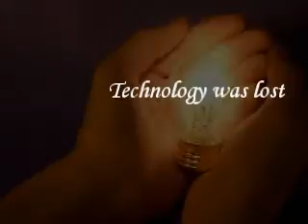New Pangaea novels trailer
Available at EllorasCave.com

A fantasy erotica series of elves, wizards, and dwarves.  Uncover a darker realm.

"The world of New Pangaea is an open canvas and I look forward to more stories of its inhabitants." -Tammie King of
Night Owl Romance.

Masquerade of the Cursed King -- Dec. 5th, '07
Guardian of the Onyx Empire -- Jan. 18th, '08
Quest into the Forbidden -- Jan. 23rd, '08